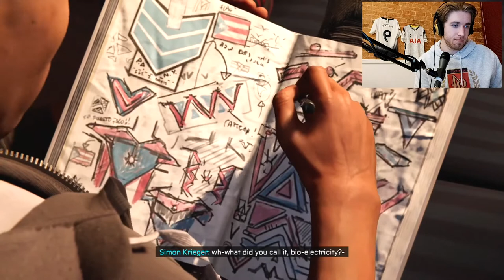"THE BRIDGE COLLAPSES!" - Spider-Man: Miles Morales Part #3 - PS4 (GIVEAWAY IN DESCRIPTION).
The winner will be chosen there in a few days time. Good luck everyone.

It's here! Waited so long for this and now we can finally play it. Miles Morales in his own solo game. It's so much fun and plays so smooth. It looks so good despite being on a PS4 too.

In this episode we manage to rescue a cat from the Underground.

Can't wait to play through the rest of this.

Cheers lads.